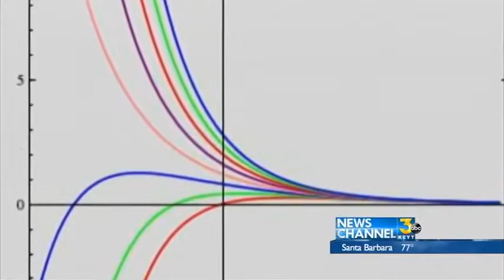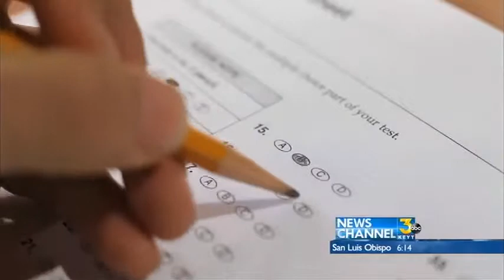Common Core: Smarter Balance Field Test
Students in the Santa Barbara Unified School District are taking a practice field test, linked to the Common Core.